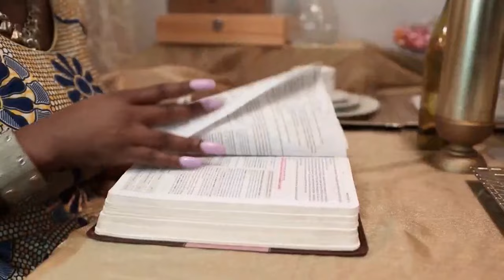Lonely Boss Babes Eboni K Williams And Destiny Payton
Eboni K Williams Selfish Pregnancy!Eboni K Williams Selfish Single Mom!
Eboni K Williams Single Mom Using A Donor IVF  Eboni K Williams: The Danger Of Feminism! Eboni Williams Has annouced that she is pregnant with a baby girl  via a sperm Donor.  Given Eboni 's History. Let us  unpack how we got here and how does this honor God to intetionaly bring a child without a father?  Is the six figure worth the sacrifice of our families?

Eboni Williams
"Abundantly blessed and so excited to welcome my daughter to this world 🙏🏾💕

HE will give you the desires of your heart.
Psalm 37:4"

Eboni K Williams The FruEboni K. Williams
Eboni K. Williams is the host and executive producer of the Warner Music Group Holding Court with Eboni K. Williams. In addition to starring on The Real Housewives of New York City season 13 and guest hosting The View, she is the host of The Grio with Eboni K. Williams, which airs on The Grio cable television network owned by Byron Allen.

Also, she hosts a true crime series that is featured on OWN and Investigation Discovery networks. Williams is an attorney and a frequent public speaker on Black culture and history.

Eboni is a proud graduate of the University of North Carolina at Chapel Hill, as well as Loyola University New Orleans College of Law.

Eboni calls Harlem home in New York City.it Of Feminism